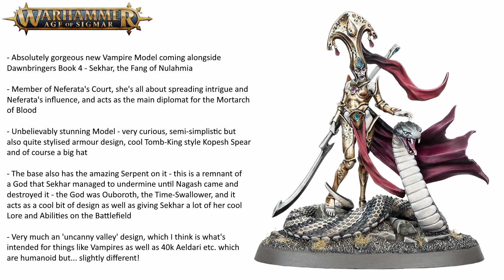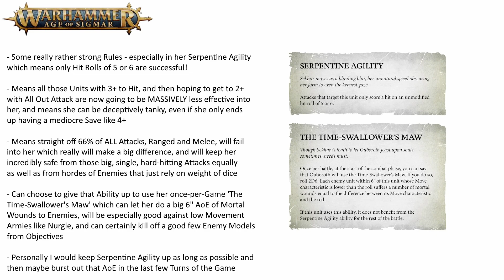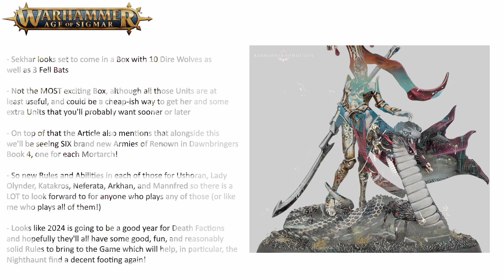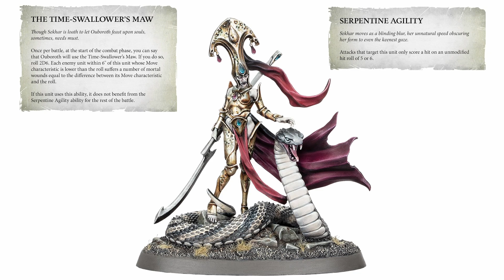SEKHAR Is AMAZING! Plus SIX New Regiments Of Renown?! │ Warhammer Age Of Sigmar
A brand new Model is coming with the Age of Sigmar Campaign Book Dawnbringers 4! Sekhar, the Fang of Nulahmia is here and she looks INCREDIBLE! But on top of that, we're also getting SIX brand new Armies of Renown?!